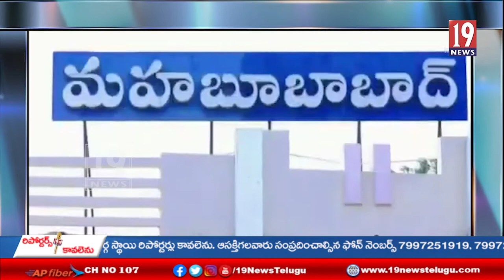కురవి మండలానికి చెందిన ఏకలవ్య గురుకులం లో ముగ్గురు విద్యార్థులకు కరోనా - మహబూబాబాద్ జిల్లా